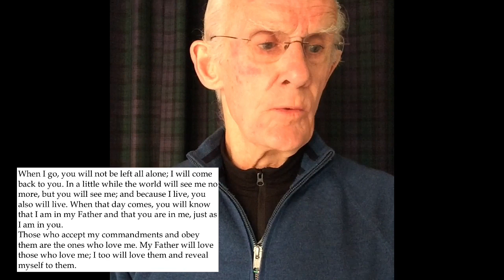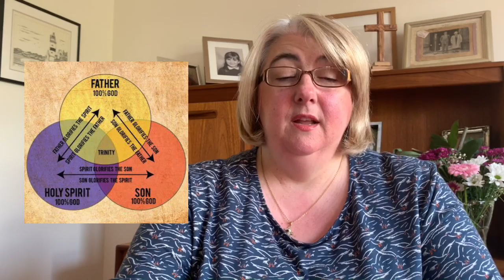Sunday Reflection 17th May 2020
Weekly reflection and prayer